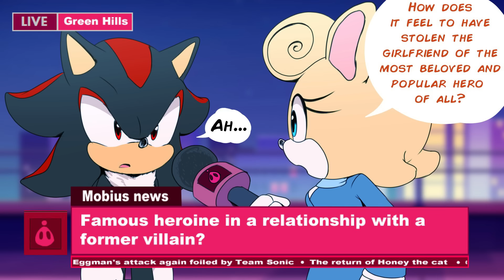Carnival Chaos - Sonic x Amy (Sonamy) Comic Dub Compilation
Be sure to let us know your favourite part of the video in the comments below!

ART CREDITS:
cgerice, clarissa_arts, e-vay, charuzu2712, chinchilla010, chocomilkamy, deaream, deiz2020, drawloverlala, finikart, KCthulhu, kiioki11 and Lemon_Eyebrows